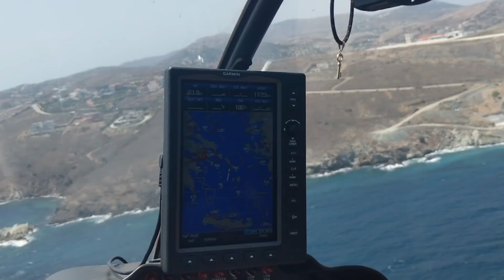Syros, Greece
Our annual summer vaca to Greece with Hannah's family took us to Syros this summer.  Such a cool little island and we stayed at the villa called BluEros (link below).
Find it tough to film on the family vacations because we're all just hanging most of the time and relaxing. So thanks for sticking it out through this one. Couple more coming soon from the other islands we visited which are a little more adventure packed, but hey. sometimes you just need to sit around a read and sleep, which we did for most of the time on Syros.